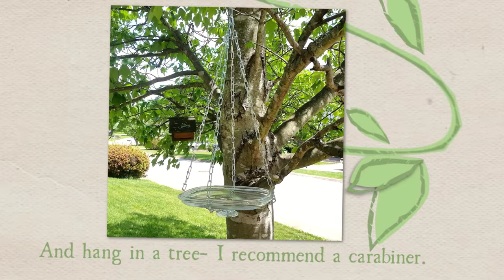DIY Repurposed Glass Casserole Dish Lid Hanging Bird Bath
Got a lid without a dish? Thrift stores are littered with these heavy glass lids- but they can be easily repurposed into a DIY hanging bird bath & waterer! They're shallow enough for your smallest birds, and the best part? They are SUPER easy to clean. Get the full DIY tutorial from Sadie Seasongoods